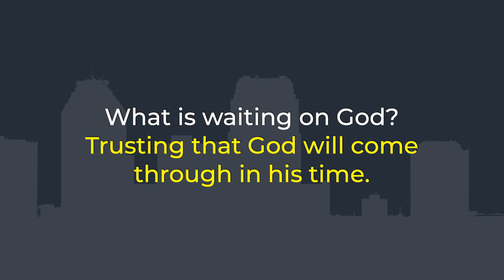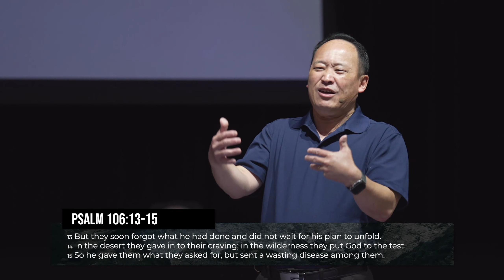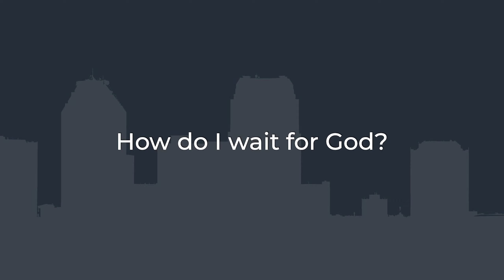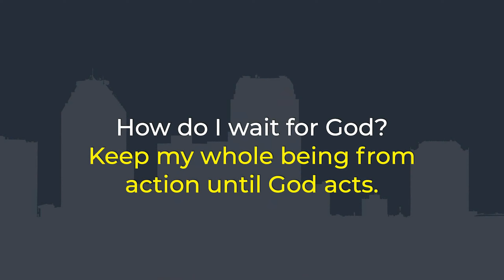Waiting on God | Kx. Ntxoov Lis Yaj | 07/31/2022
Welcome to Life Transformation Church!  Thank you for joining us today.